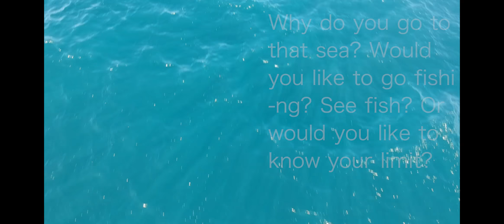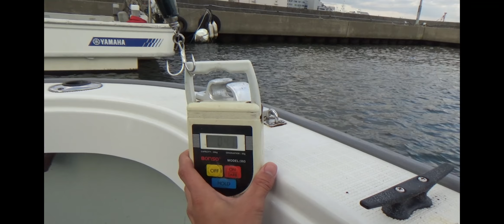[ヒラマサ] 激波玄界灘平政。揺れる、投げる、巻く。かけたらゴリ巻け！[トップ]